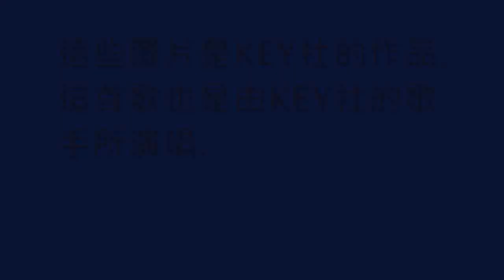[Nightcore]KEY社 君と奏でる明日へのうた [中文字幕]